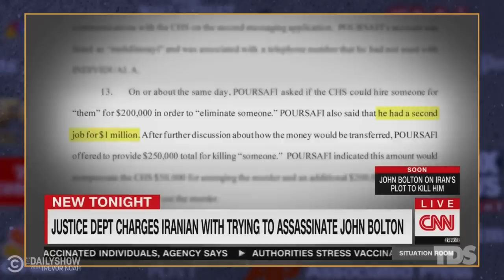Trump Smells a Rat & Iran Puts a Hit Out on Pompeo and Bolton | The Daily Show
Donald Trump fears a rat may be in his inner circle, an Iranian man is charged with plotting to assassinate former Trump officials Mike Pompeo and John Bolton, and Japan is replacing its female minister in charge of reversing the country’s falling birth rate with a man who has no kids.